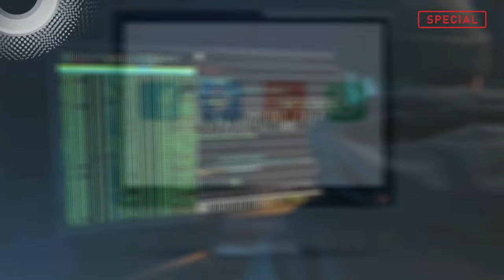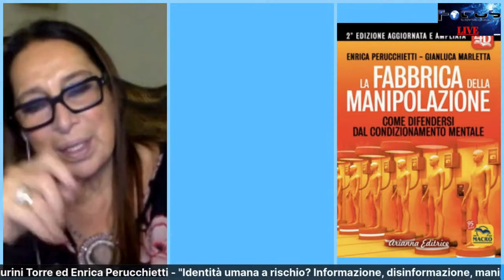“Nel Salotto di Anna” con Anna Tamburini Torre ed Enrica Perucchietti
“Identità umana a rischio? Informazione, disinformazione, manipolazione dei Media:         usiamo il nostro cervello!”

Enrica Perucchietti
Vive e lavora a Torino come giornalista, scrittrice ed editor. Laureata con lode in Filosofia, è caporedattrice del Gruppo Editoriale UNO.
È autrice di numerosi saggi di successo, tra cui ricordiamo: Censura. Resistere all’Inquisizione digitale; Coronavirus. Il nemico invisibile; Cyberuomo. Dall’intelligenza artificiale all’ibrido uomo-macchina; FAKE NEWS; Governo Globale; La fabbrica della manipolazione; UNISEX; Utero in affitto; FALSE FLAG; I professionisti della disinformazione.

Giornalista e scrittrice (“Due Mani due Ali. Intervista straordinaria ad un Arcangelo” e “Manuale Straordinario per vivere la Vita”-  Edizioni Mediterranee),  è nata a Torino, città in cui vive e lavora. Ha diretto periodici e collaborato con testate nazionali e internazionali. Studiosa e ricercatrice del mondo immateriale da tantissimi anni, è amministratrice, relatrice e direttore editoriale (da luglio 2020) del canale Facebook e YouTube Focus 3.0 Il Mistero della Vita. Ha fondato su Focus 3.0 la LUX L’UNIVERSITÀ DELLA CONOSCENZA. Da oltre vent’anni è docente nel corso di Psicologia all’Università della Terza Età. Partecipa a conferenze, eventi, convegni, seminari, trasmissioni televisive, radiofoniche e in streaming. Conduce seminari a livello nazionale ed internazionale su “ Perché vivere, perché morire?”. È master reiki, counselor e spiritual coach.